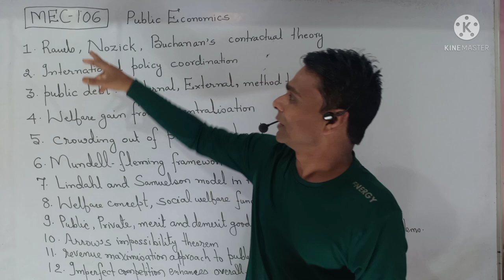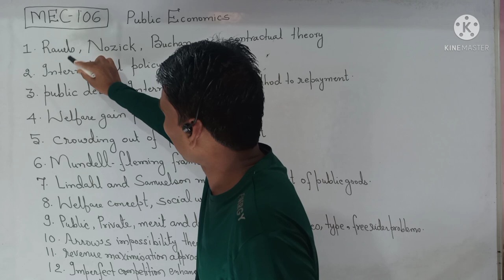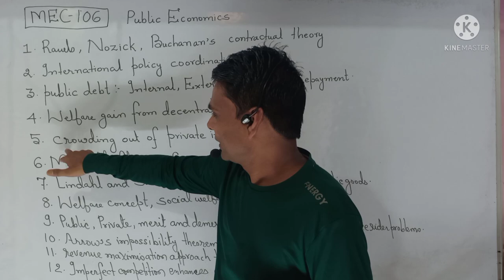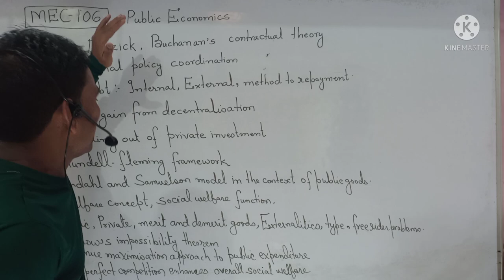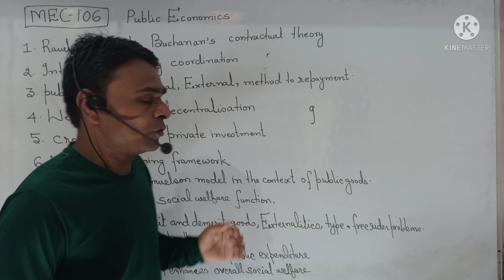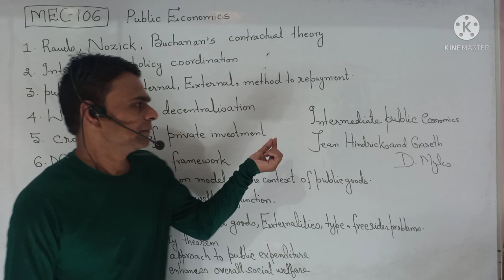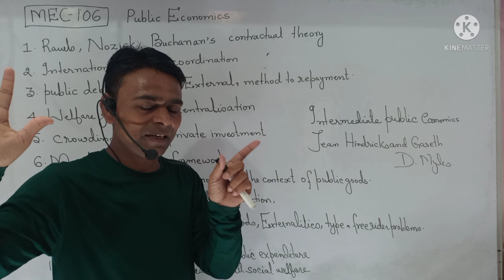How To Prepare MEC-106 Public कैसे तैयारी करें? Economics Best Preparation Strategy Most VVI Ques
For Online Classes For BA MA ECONOMICS

How To MEC-106 Public कैसे तैयारी करें?  Economics Best Preparation Strategy Most VVI Questions

MEC-106 Public Economics Best Strategy Most VVI Questions IGNOU MA ECONOMICS And Others